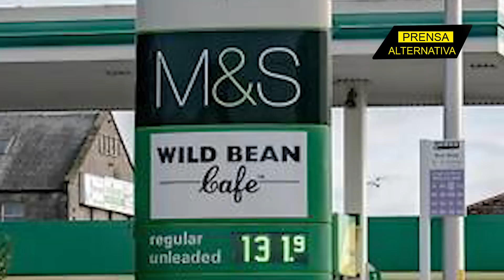Así golpea la pobreza a Alemania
Alemania está enfrentando una de sus peores crisis económicas por la coyuntura en Europa y nadie puede creer cuál es la principal evidencia de esta situación.

Jefe de Prensa: Enzo Anchante